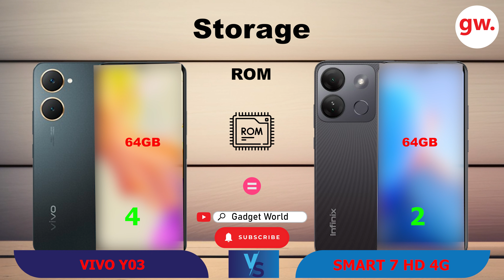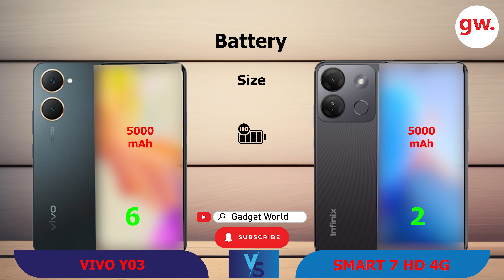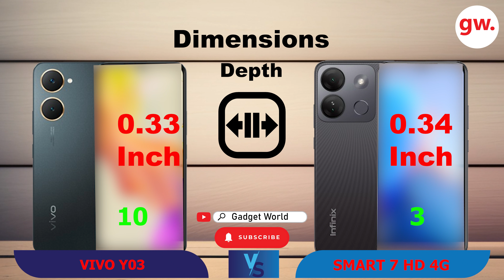VIVO Y03 VS INFINIX SMART 7 HD 4G | Full Compersion